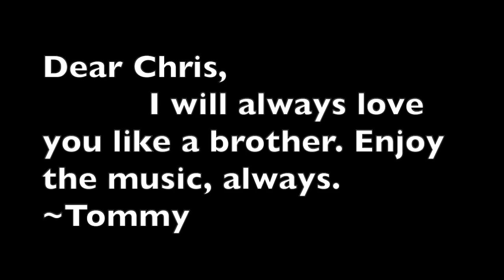Quarantine Coffeehouse - Lincoln-Sudbury Musicians’ Union - 5.15.2020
Quarantine Coffeehouse: Proudly presented by the Lincoln-Sudbury Musicians’ Union - 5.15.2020

This show is in memory of Chris Manente - Long time member of the MU and well-respected L-S student

Every MU concert is a fundraiser, and this show is raising money for Saint Vincent de Paul in Sudbury who provide financial support and resources for people in need. Please see below for more information.

Setlist for the Show
0:00 - Introduction to the show
1:32 - Enzo Goodrich & Tommy Kneeland (Seniors)
5:52 - Abby Ganz (Senior)
9:29 - Ryan Gies (Senior)
13:45 - Enzo Goodrich (Senior)
17:07 - Kelly Durning (Senior)
19:59 - Tommy Kneeland (Senior)
24:03 - Chris Li (Senior)
31:41 - Dan Schuler (Faculty Advisor for MU)
35:05 - Eva Balogh (10th Grade)
38:50 - Michaela Holman (9th Grade)
43:44 - Maria Hamandi (11th Grade)
46:07 - Conclusion of Show
** Video edited and assembled by Enzo Goodrich

More information on St. Vincent de Paul: For 175 years, the Society of St. Vincent de Paul has offered person-to-person services to the most vulnerable in communities throughout the United States. In 2018, The Society's nearly 100,000 trained volunteers throughout the United States provided 12.5 million hours of volunteer service, helping more than 5.4 million people. Our local volunteers provide emergency financial support to individuals and families going through hard times. We are helping with utility bills, car repair, rent and food. We are also connecting residents with concrete goods and local resources, as much as we can.